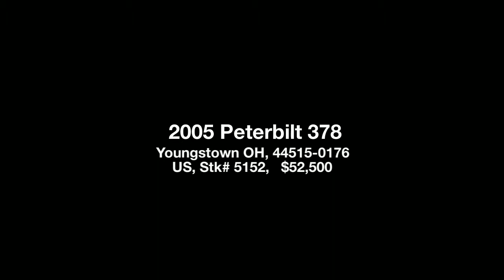2005 Peterbilt 378